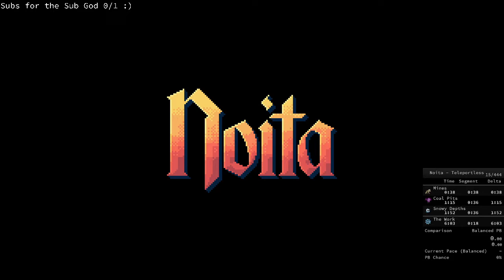Noita Speedruns #15 [One]